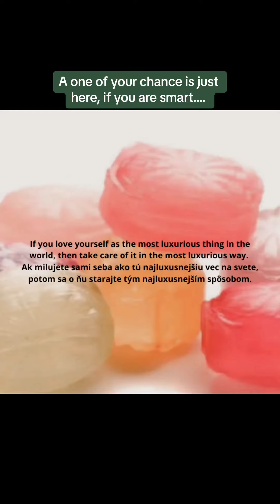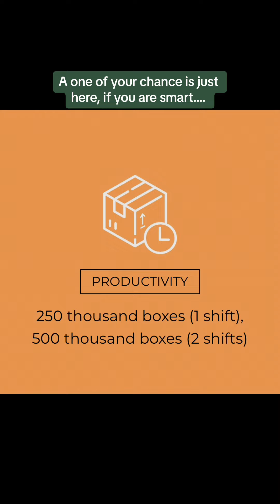1.7.2024 Tak čo, došlo ? …